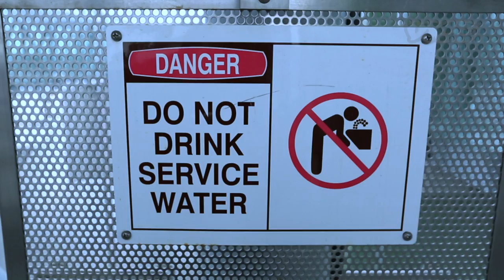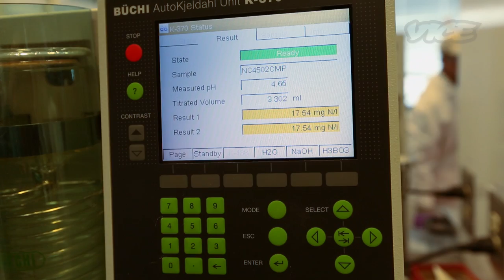You Don't Know Shit: VICE Reports (Part 1/3)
Every day, America must find a place to park 5 billion gallons of human waste, and we're increasingly unable to find the space. We wake up in the morning, brush our teeth, and flush the toilet, thinking that the waste water disappears into the center of the Earth. If only that were the case.

Every morning between 8 AM and 9 AM, the waste output of Manhattan's West Side  swells from 70 million to 150 million gallons per day. This is known as "the big flush." The sewage will eventually end up on a NYC Department of Environmental Protection Sewage boat, which will take the sludge to a dewatering plant on Ward's Island, where the sludge will become "biosolids"—reused to create golf courses, cemeteries, and fertilizer for the human food chain.

Biosolids have become a financial asset worth hundreds of billions of dollars, but it's still possible that we'll go back to dumping our waste in the ocean. In this new documentary, VICE traces the trail of waste from butt to big-money biosolid and beyond.